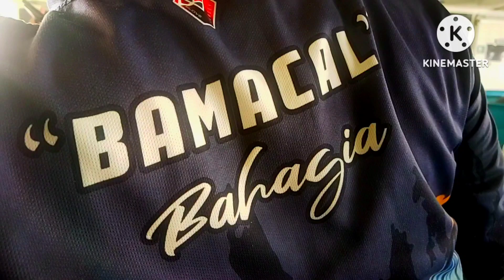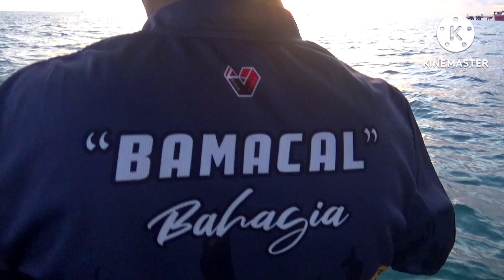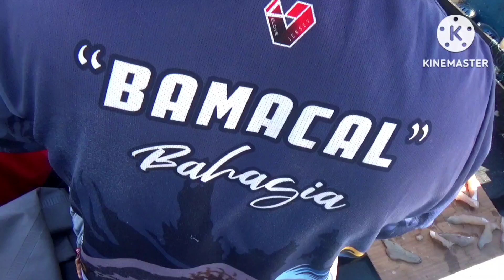mancing ke lontar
hari ini kita mancing ke lontar ketemoat juragan Muly spot laut tanjung kunyit saksikan keseruanya.